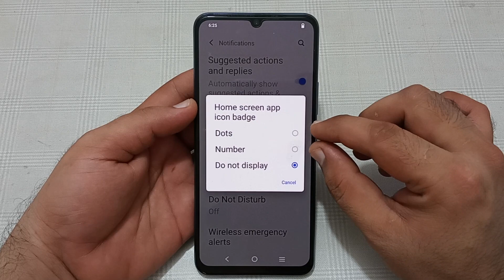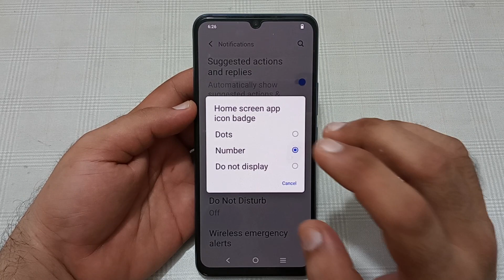Vivo y12g mein app icon badge enable Karen, Vivo y12g app icon badge setting